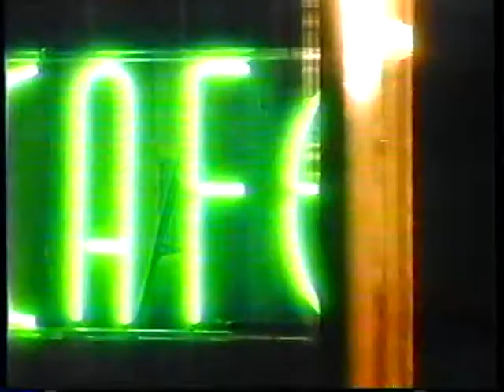Molson excel beer commercial